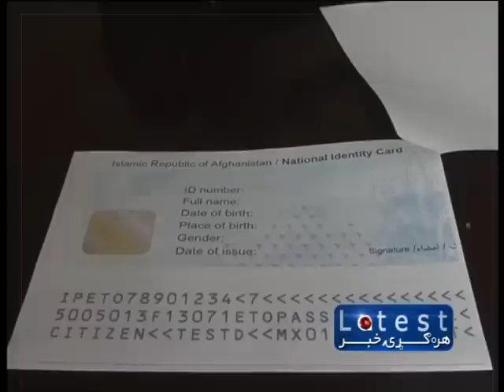1 TV Pashto Short News 10:00AM 28.02.2014 پښتو خبرونه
د سهار د ۱۰:۰۰ بجو لنډ پښتو خبرونه، جمعه ۹ کب ۱۳۹۲